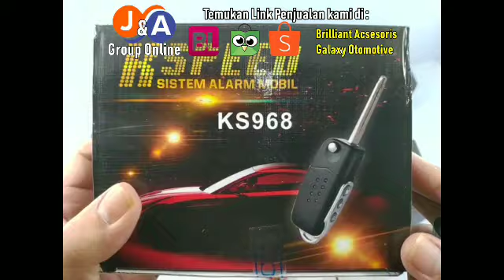Alarm Mobil Universal - KSPEED - Best Produk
Alarm Mobil Universal
K-SPEED Remote type Kunci Lipat